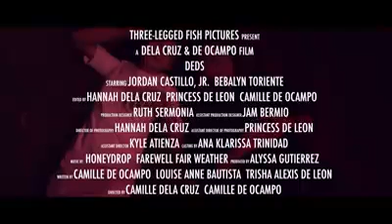DEDS by Three-Legged Fish Pictures (trailer) 240p